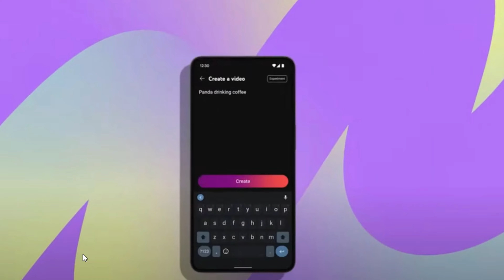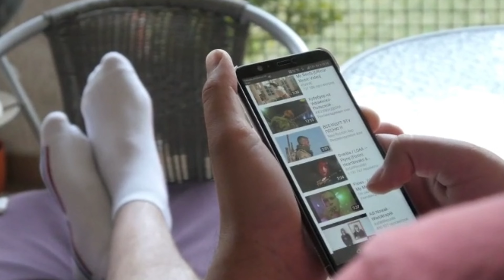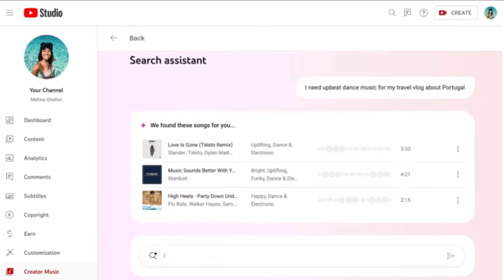O que vai Acontecer no YOUTUBE em 2024?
🟢 Leia a Descrição: O Youtube vai mudar em 2024 e como isso vai te AFETAR?

Sabia que o Youtube tá cheio de novidades para 2024? Vão estar disponíveis algumas novas ferramentas que você vai pode incrementar na sua criação de conteúdo e para que assim, você consiga ainda mais se beneficiar na hora de criar o seu novo vídeo.

Eu vou te mostrar quais são essas ferramentas e como você pode fazer uso delas, e já ir ficando por dentro de qual rumo tomar no próximo ano! Assim sendo, vamos lá descrobrir quais são essas ferramentas e como você vai usufruir delas assim que elas começarem a funcionar.

Dá o play aí e vamos lá saber do que se trata essas novas funções. Não esquece de deixar o seu comentário aí do que achou e qual delas pode ser a mais últil pra você.

Valeu galera, até o próximo vídeo!